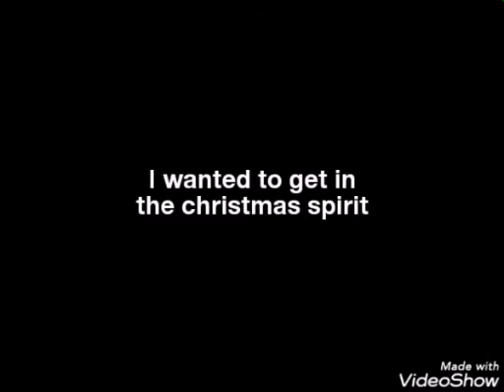Making the christmas tree(jessica rabbit)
MR. KRABS